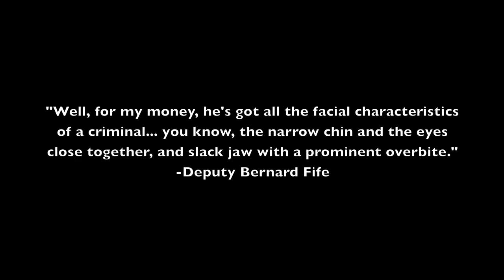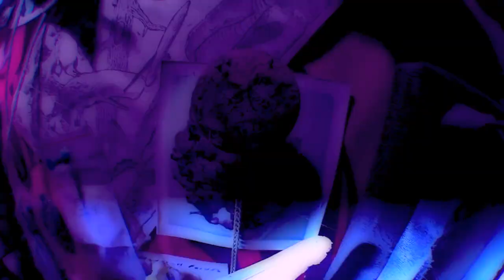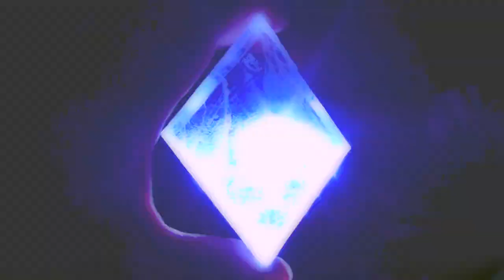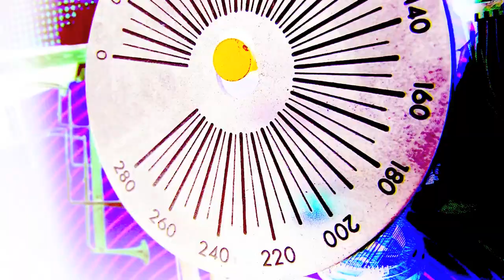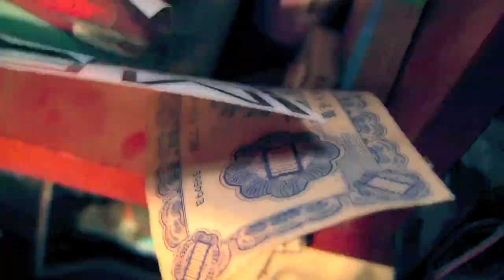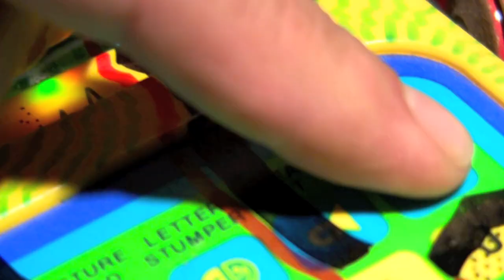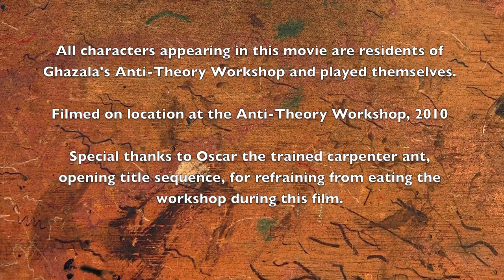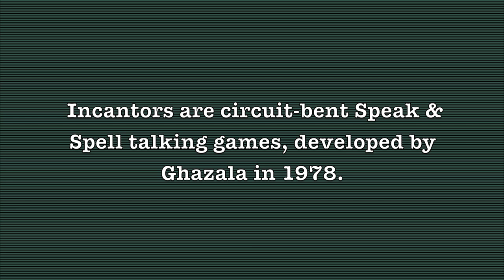Ant Be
Full screen. Big stereo. Have a nice trip!

SEE THE MOVIE POSTER HERE...